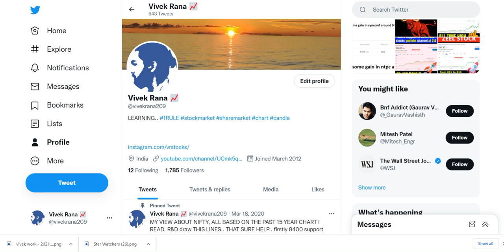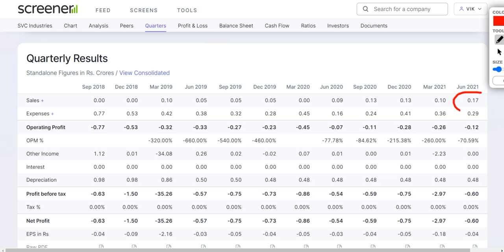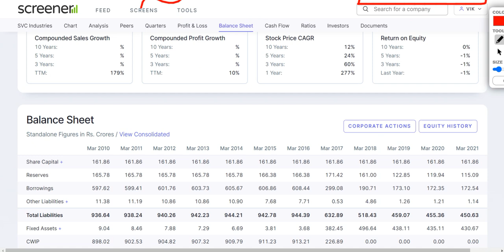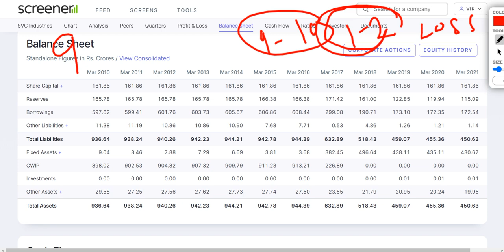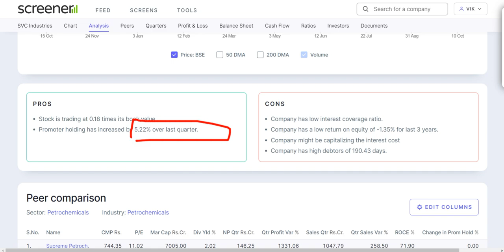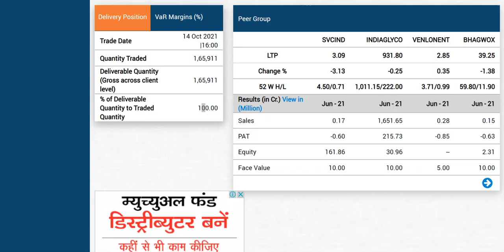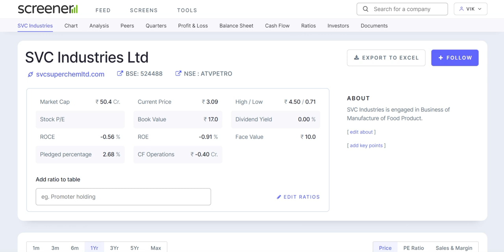17 रुपये का CHEMICAL शेयर मिल रहा है 3 रुपये में – 3 RS PENNY STOCK – BEST PENNY STOCK UNDER 5 RS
17 रुपये का CHEMICAL शेयर मिल रहा है 3 रुपये में – 3 RS PENNY STOCK – BEST PENNY STOCK UNDER 5 RS IN INDIA
SVC Industries share price: Hello friends, today I am going to discuss the penny stock of SVC Industries. I had recommended this penny stock at the lables of Rs 2.3-2.5 and currently it is trading at Rs 3.1 in the share market. First time I suggested this penny stock because of its promoters holdings. Book value of this share is Rs 17 which is very high as compare to current price exchange. Below I have share some details regarding SVC Industries and its penny stock which you can check also and please ad your own research before investing in the stock market or penny stock of SVC Industries because it is just my personal opinion based on my personal research and analysis.

About SVC Industries

SVC Industries incorporated in the year 1989.
SVC Industries is engaged in letting on hire tank farms for storing chemicals. The company is also engaged in trading of chemicals
For the quarter ended 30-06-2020, SVC Industries has reported a Consolidated Total Income of Rs .10 Crore, up 44.41 % from last quarter Total Income of Rs .07 Crore and down 66.54 % from last year same quarter Total Income of Rs .29 Crore.

SVC INDUSTRIES Share Price Today:

SVC INDUSTRIES last traded price was down 3.1% to Rs 3.1 on the BSE. The total volume of shares traded was 0.2 m.
Overall, the broader S&P BSE OIL & GAS Index was up by 0.3%. And the benchmark S&P BSE SENSEX was at 61,306.0 (up 0.9%).
Over the last 30 days, the SVC INDUSTRIES share price is up 10.4%. And over the last one year, SVC INDUSTRIES share price is up 247.2%.
The current market capitalisation of SVC INDUSTRIES stands at Rs 503.96 m.

Address : 301 , 3rd Floor , Shubham Centre - 1,491,Andheri (East), Mumbai-400099

We all know in youtube, there are some guru like multibagger point, perfect view of stock market, yash tv, pro capital faiz, sanjiv bhaisn, the Indian investors and the stock market ka command etc. but vivek rana stocks find new method to give penny stock of SVC Industries share, everyone must follow him on :-

TY :)